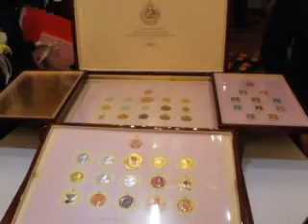99ล้านถวายไท้องค์ราชัน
99ล้านถวายไท้องค์ราชัน